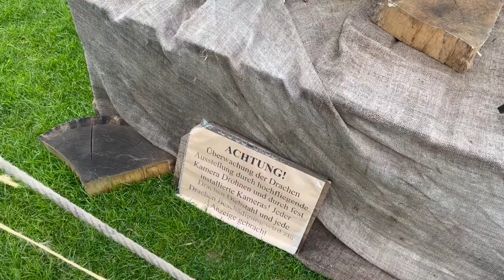MPS Rastede 29.05.2022 | VLOG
Heute war ich das erste mal auf dem MPS und wollte euch gerne dahin mitnehmen. Es war auf jeden Fall sehr lustig und hat Spaß gemacht. Nach langer Zeit konnte ich auch endlich die Jungs von Aldatown Gaming wiedersehen.